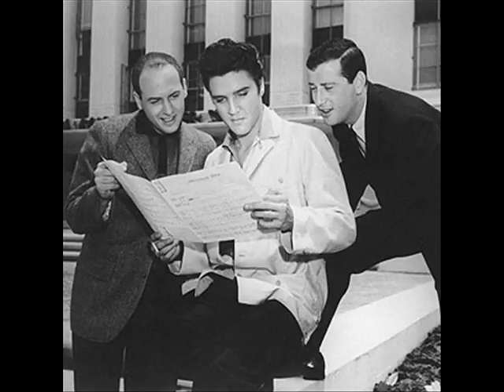Leiber & Stoller Jimmy Travis Band